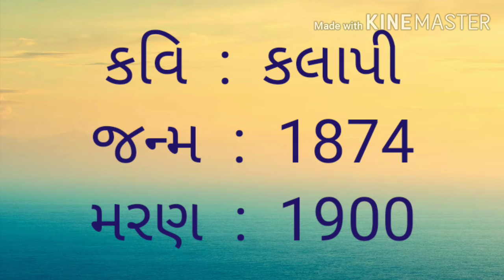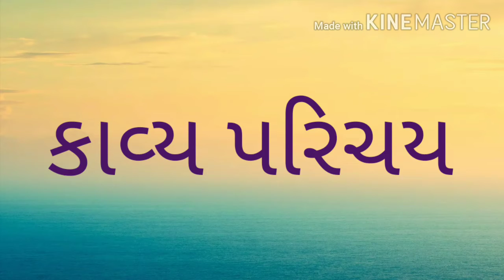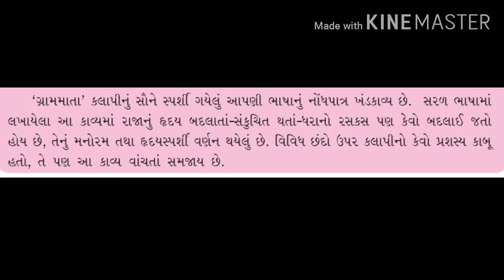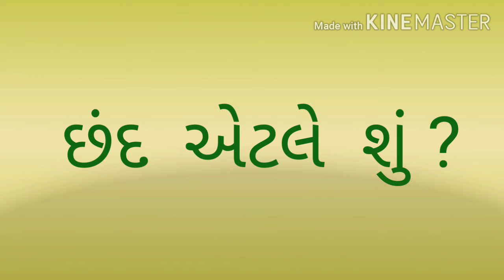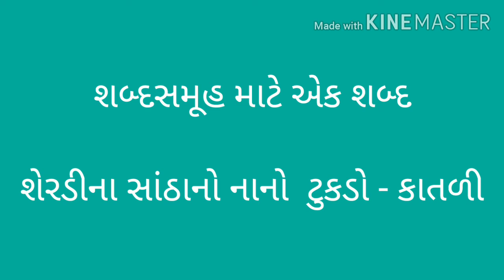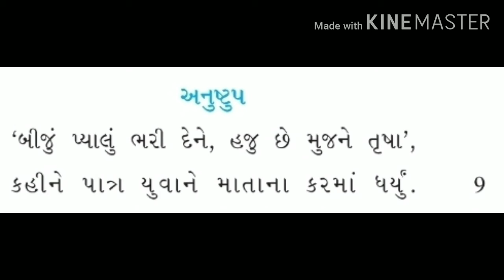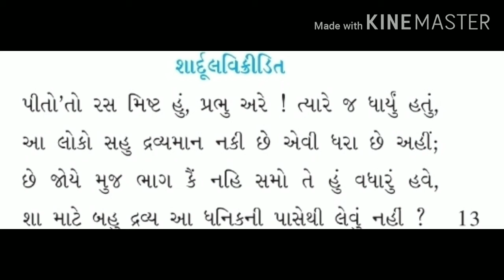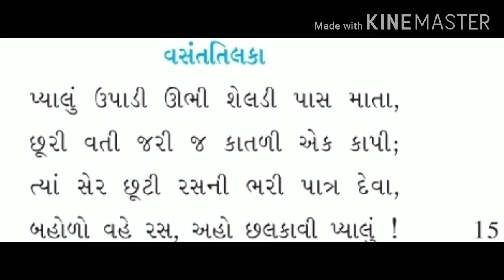GUJ MED STD 7 GUJARATI કાવ્ય 15 ગ્રામમાતા